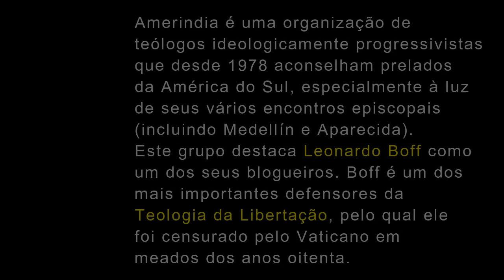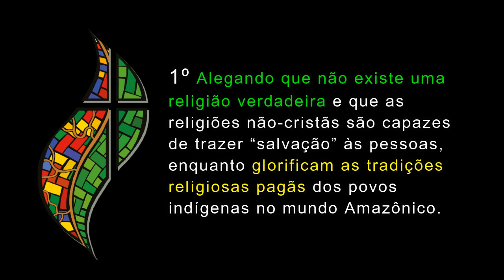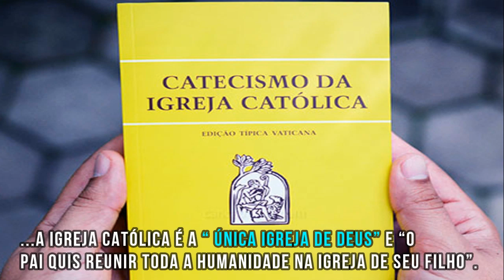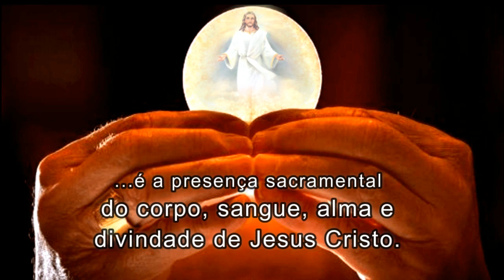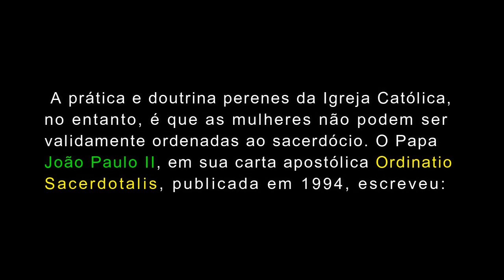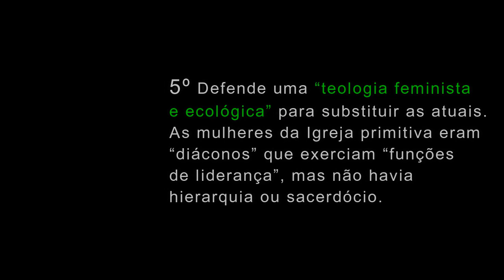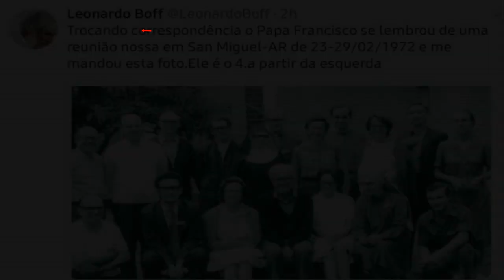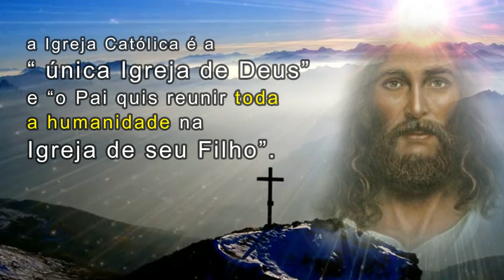Sínodo Pan-Amazônico quer destruir a Doutrina Católica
Um grupo de padres e teólogos idosos associados à "teologia da libertação" latino-americana que estão envolvidos na preparação para o próximo "Sínodo Pan-Amazônico" do Papa Francisco produziu um documento argumentando pela derrubada da Doutrina Católica em várias áreas.